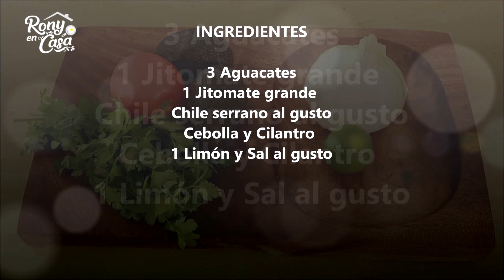Ceviche de Aguacate - Saludable y Delicioso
Ceviche de Aguacate saludable y delicioso - Sabías que el aguacate es altamaente alcalinizante?  y que aunado al limón son una potente defensa contra cualquier virus que pueda afectar el sistema respiratorio? Así que aquí te comparto esta receta que aparte de deliciosa nos trae excelentes beneficios. Espero te animes a probarlo te va a encantar! Para preparar este riquísimo ceviche necesitas: 👇
3 Aguacates
1 Jitomate grande
1 trozo de cebolla
2 cucharadas de cilantro picado
1 limón - el jugo
Sal al gusto
Chile serrano al gusto (opcional)

Ahora solo sigue las instrucciones de este vídeo y listo!!